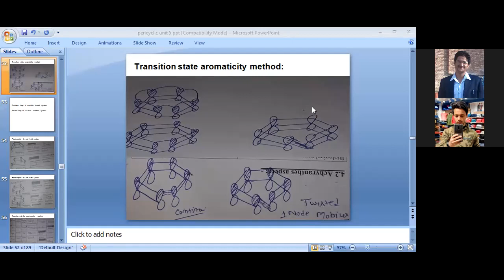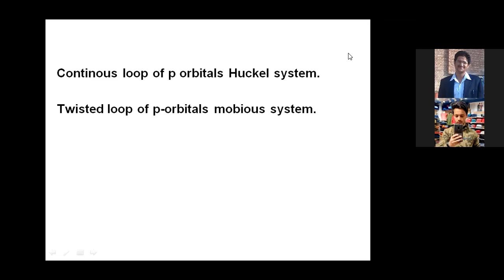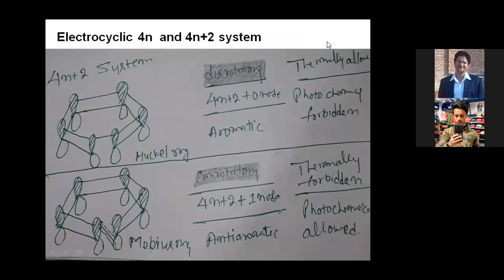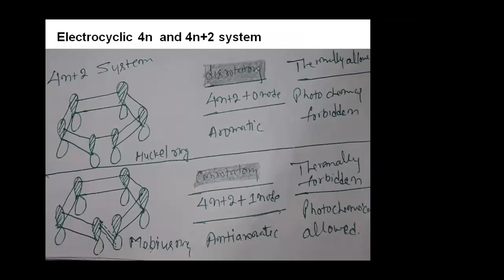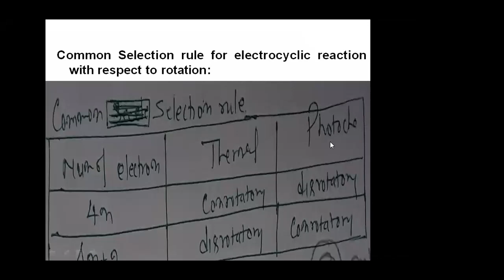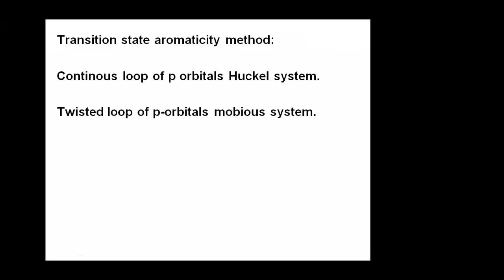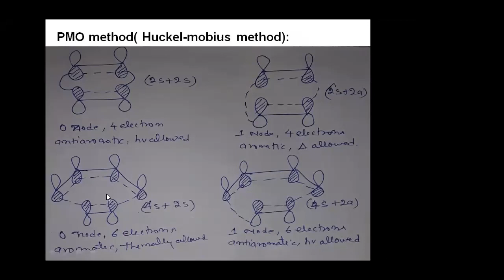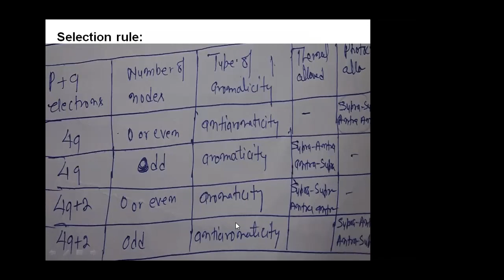Pericyclic reactions :PMO method or Organic chemistry/part-XXlV/